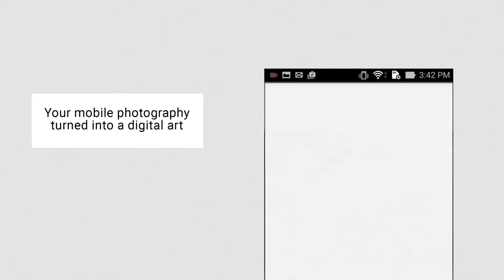Processor: Generative Art Tool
You can now insert your own javascript code and test your sketches!
And don’t forget to tag your edits
Processor app transforms photos using sketches developed with the creative programming language Processing. On the one hand, it’s an app for those into creative coding and Processing language (or the ones who want to learn Processing). On the other hand, it’s an unusual photo editor for everyone who is into computer generated art, dot art and glitch art.
Processing language is actively used by different generative art communities.
If you want to learn Processing, Processor is a go-to app for you. You can tap {} to open the code of each sketch included in the app. Edit processing sketches and see them applied to the image. Or insert your own code in javascript instead and test your Processing sketches.
Use Processor sketches for digital art photo effects and glitch art photo edits. Make sure to tag your edits processorapp on Instagram, Tumblr or wherever you post your photos! If you like generative art, you can check out Processor photo edits in our Instagram gallery @processor.app or on Processor Tumblr
If you are a Processing artist and you want to see your sketches in the app, drop us a line or send your Processing.js sketches at